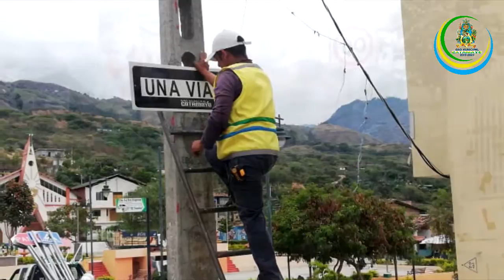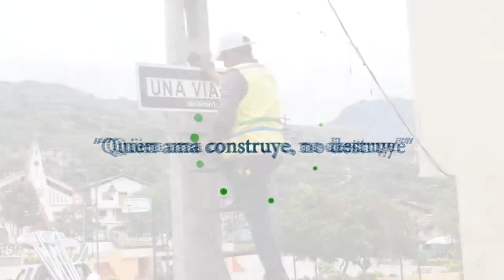Señalizamos el centro de la ciudad